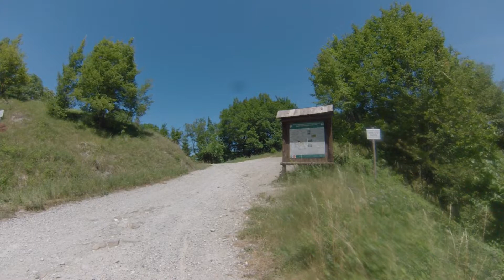PASSO DI MANDRIOLI Part 2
Prelaz je visok 1173 m - cesta na nekaterih delih tudi spolzka.